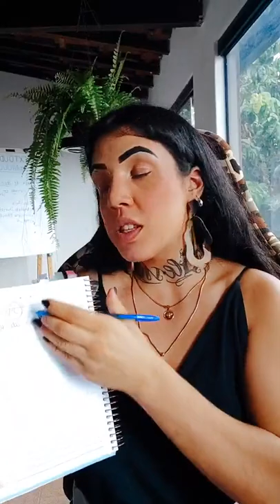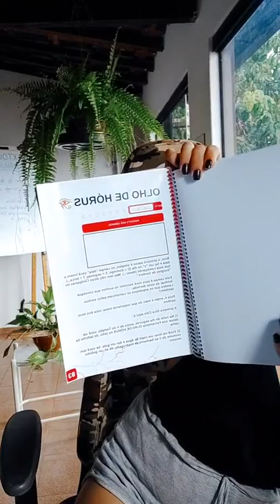Cleópatra & Negócios [Live das Empresárias]